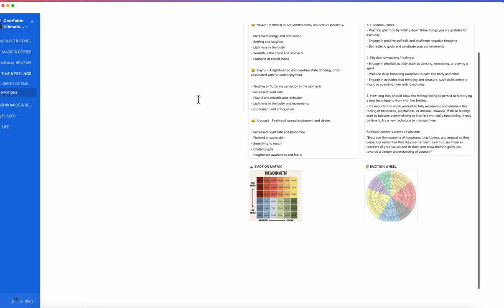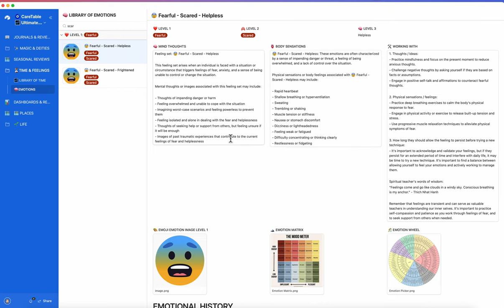Master Your Emotions with Tech: A Deep Dive into My Personal Airtable Feelings Database!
🌟 Welcome to a unique journey through understanding emotions with technology! 🌐

In today's fast-paced world, understanding and managing our emotions can be a complex task. That's where technology steps in to offer a helping hand! Join me in this 2-minute exploration as I unveil how I use Airtable, a dynamic database tool, to chart the landscape of my emotions.

🔍 What's Inside the Video:

A Personal Emotional Database: Discover how I've cataloged hundreds of emotions in Airtable, detailing their mental, physical, and coping aspects.
Real-Life Emotional Navigation: Each emotion in my database is linked to a specific day in my life. Watch as I demonstrate how to surf through these days, offering a real-time window into my emotional journey.

Mind, Body, and Action: Learn how each feeling manifests in thoughts, physical sensations, and the actions I take to manage them.

Tech-Enhanced Emotional Intelligence: Understand how technology can be a powerful ally in recognizing, processing, and managing your emotions effectively.

📅 A Day-to-Day Emotional Guide:

Experience how I revisit specific days, exploring how I felt and what I learned from those emotions.
Gain insights into how you can use this method to reflect on your own emotional experiences and grow.
🚀 Why This Matters:
In a world where emotional intelligence is key, this video showcases how integrating technology like Airtable can revolutionize personal growth and self-awareness.

🤔 Who Should Watch:
Anyone interested in emotional intelligence, personal development, and tech enthusiasts looking for innovative ways to use database tools for self-improvement.
 Learn and Grow with Me:
I invite you to dive into this journey of self-discovery and tech-savvy emotional management. Whether you're looking to understand your feelings better or seeking inspiration for your own emotional database, this video is for you!

🔔 Stay Tuned:
Drop your thoughts and experiences in the comments below! Let’s start a conversation on how we can all use technology to better understand and navigate our emotions.